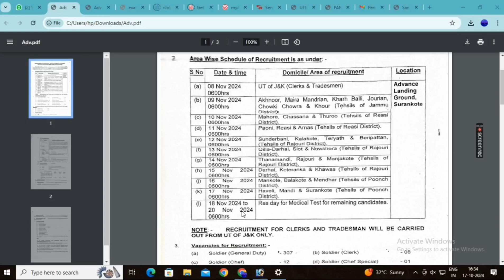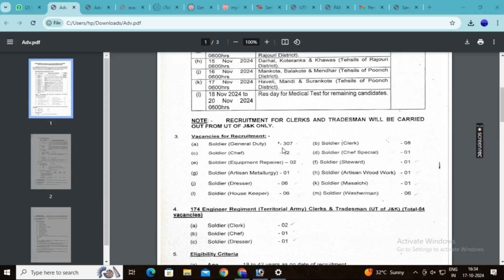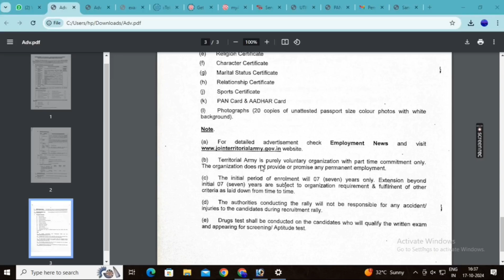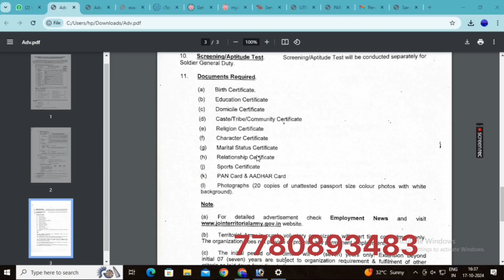TA Bharti Notification 2024 at Surankote || Document Required Fitness Test